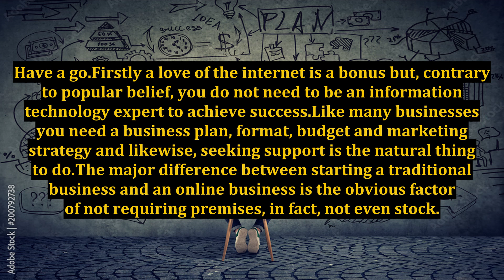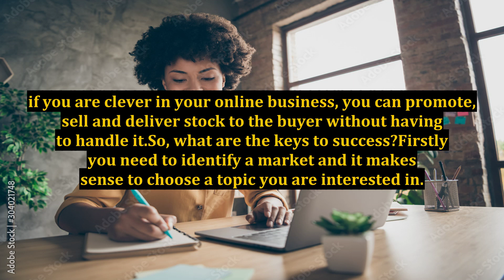Ways To Be Successful In Internet Marketing